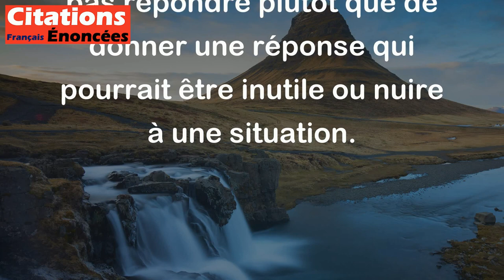Toute question ne mérite pas réponse. - Publius Syrus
Cette citation signifie que toutes les questions qui nous sont posées ne sont pas importantes ou nécessaires, et donc qu'elles ne méritent pas toutes une réponse. Cela peut parfois être plus sage de ne pas répondre plutôt que de donner une réponse qui pourrait être inutile ou nuire à une situation.